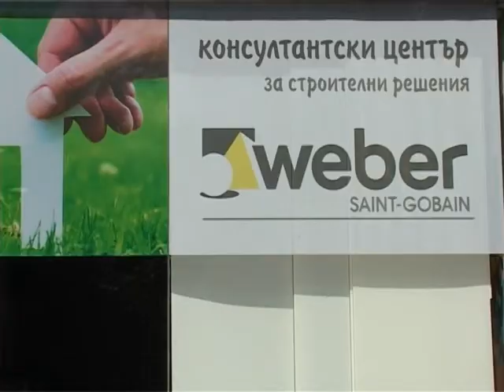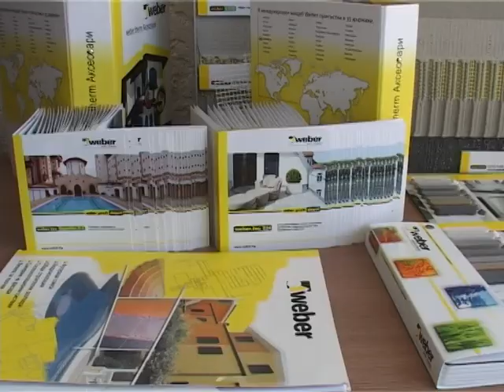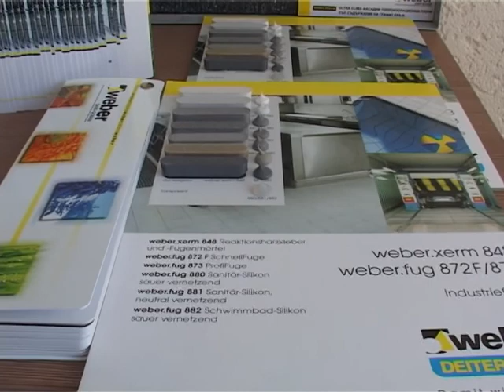Нов консултантски център на Weber - Saint Gobain в Стара Загора